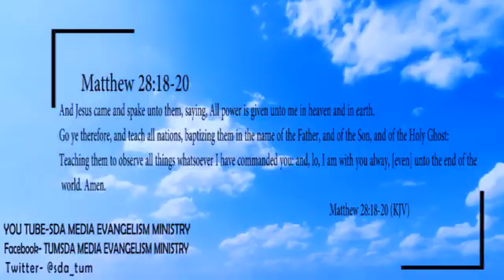SEASON ONE COMING SOON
T.M.E.M is a humble media evangelism ministry in technical university of Mombasa Seventh Church (TUMSDA) .To enable the ministry realize its objectives better, the ministry is looking for well wishers who could help it acquire modern video production equipment, through donations of Cash or even the media production appliances like cameras, sound devices, laptops, P.C etc. To support the ministry kindly contact us through